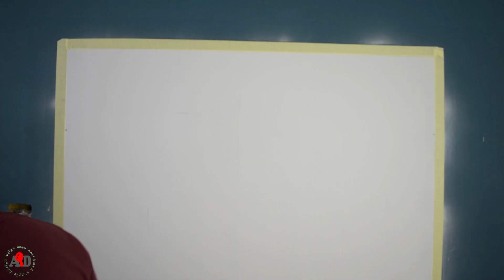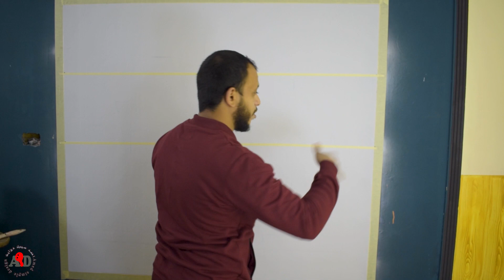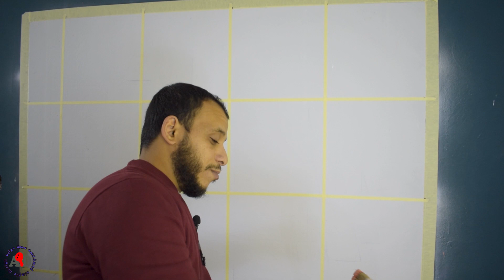اصنع بنفسك ديكور ثرى دى بالشريط اللاصق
شرح مفصل لطريقة عمل ديكور ثري رائع باللونين الاحمر و البرتقالي و قطعة مستديرة من الكرتون و عبوة أسبراي بخاخ باللون الاسود،مما يضفى جمالية مضاعفه ع جدران منزلك وينقلها إلى مستوى آخر.